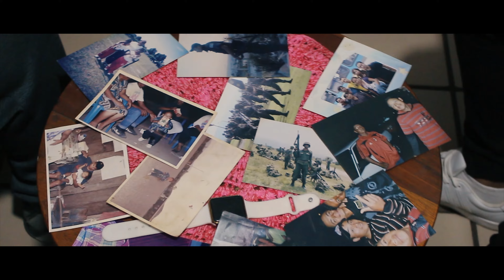ErreML/Tiempo⏰ (Remix) Feat Picho/Video oficial (XavierX Beatz)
creditos:
letra y Voz : ErreML y Picho
Beat por: XavierX Beatz
mezcla y master: Erick Mó
Edicion de video: Ricardo Bravo

Estudios:
Room Studio,La cueva del Cracken,All records music.

Que hay pandilla ya estamos de estreno despues de unos dias de descanso aqui les dejo este Remix junto al Colega PICHO de Barrio Adicto.

compartan y esperen mas temas.